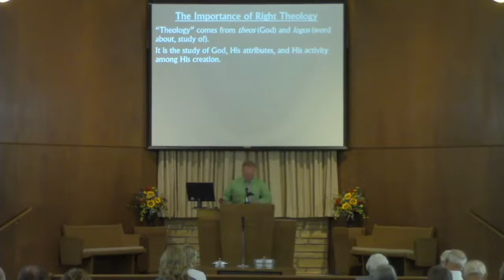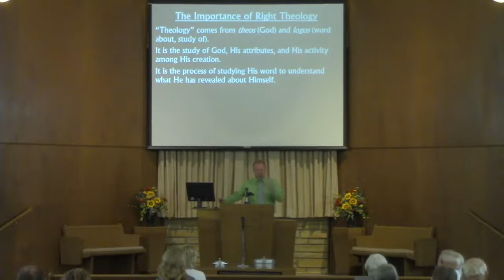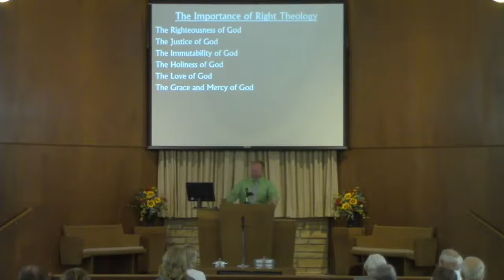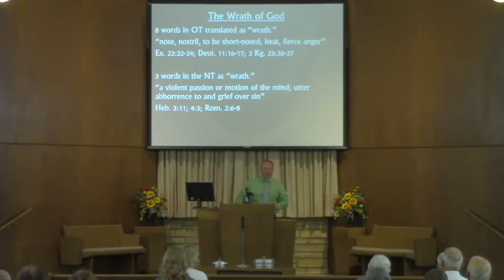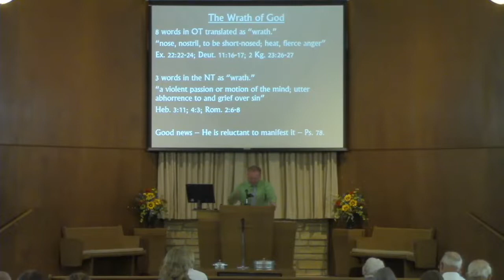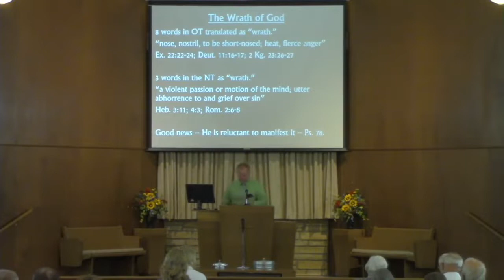The Wrath of God - Barry O'Dell